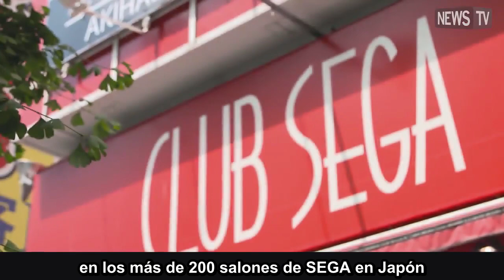Collab de Hanamaru x SEGA (2017)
Campaña conmemorativa de inauguración de Hanamaru como la chica imagen del staff de SEGA.

-Asriel